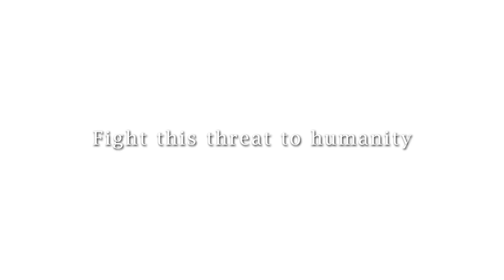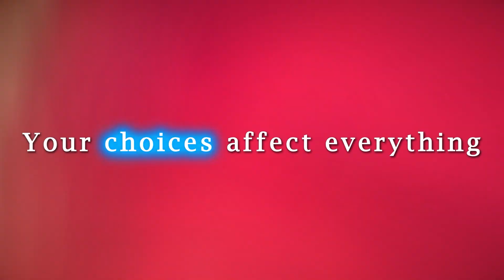Loop8: Summer of Gods | Announcement Trailer (Subtitles)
In this original coming-of-age RPG, step into the life of Nini, a newly earthbound teen who arrives in the quaint Japanese town of Ashihara in August 1983.
With one month until the world ends, how will you spend each day?